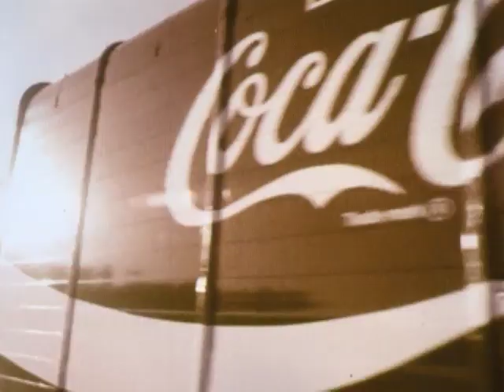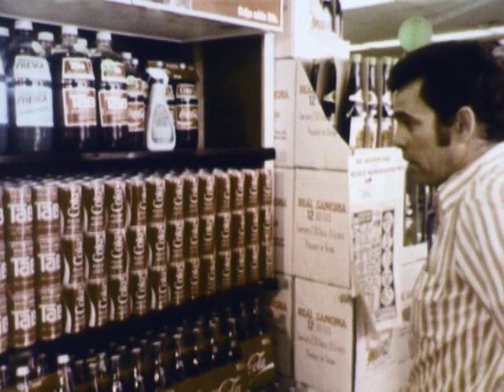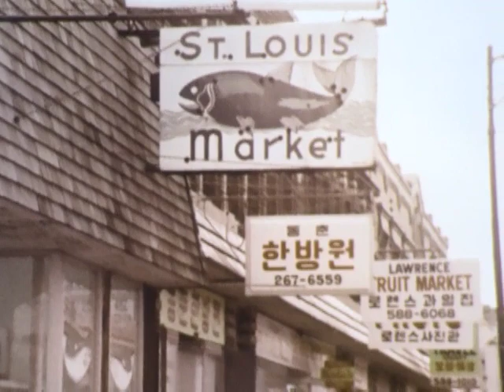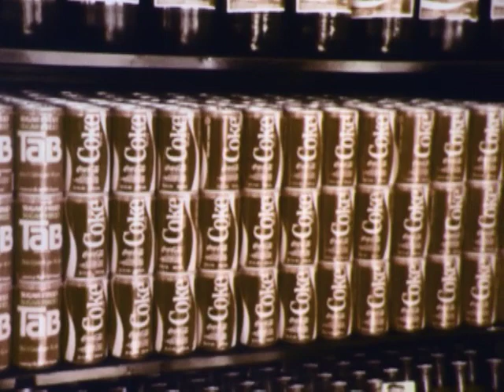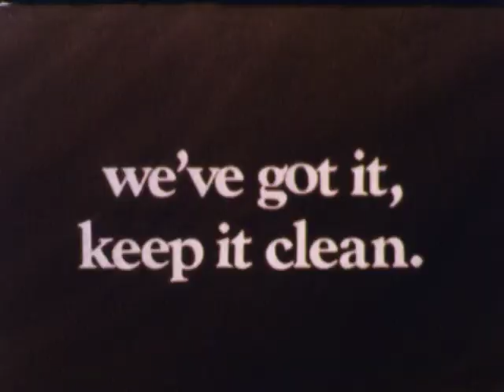We've Got It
A motivational film for Coca-Cola deliverymen on cleaning their displays and "fronting" the product name in order to boost sales. Follows Chicago and rural Alabama deliverymen on their routes.

We digitized and uploaded this film from our archive of over 23,000 films.